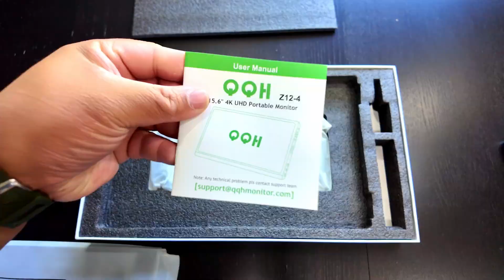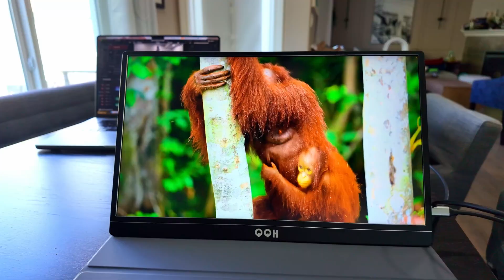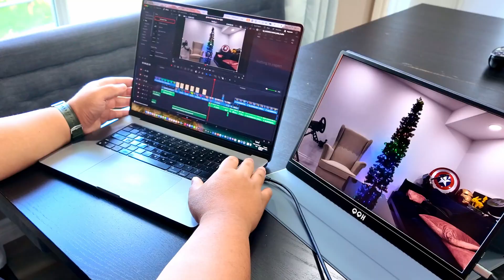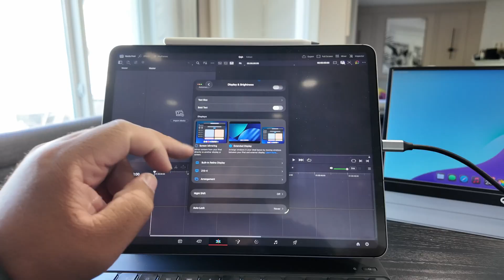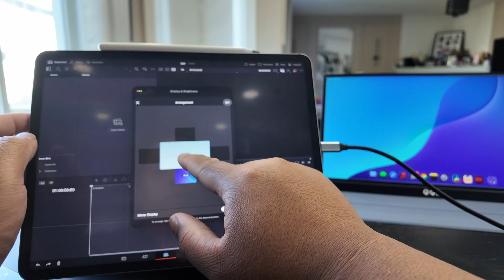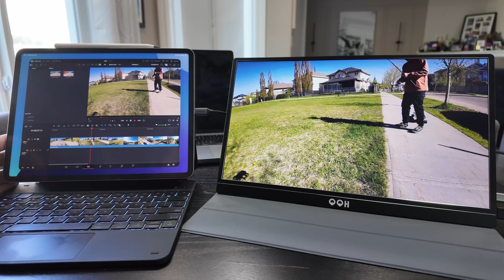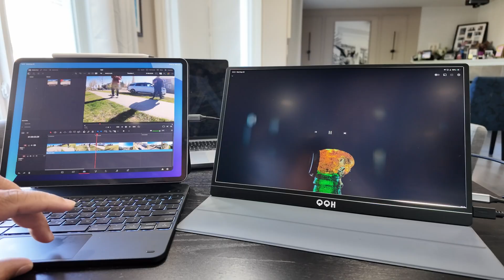I Tested the 4K Portable Monitor QQH Z12-4 on iPad Pro, MacBook Pro & ROG Ally X & It Blew My Mind?!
Check it out:

Can one portable monitor handle it all? I put the QQH Z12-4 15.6” 4K UHD Portable Monitor to the ultimate test — connected to the iPad Pro (iPadOS 26), MacBook Pro Tahoe, and the ROG Ally X gaming handheld.
From crisp 4K visuals and vibrant colors to ultra-slim portability, this monitor surprised me big time. Whether you’re a student, content creator, or gamer, the QQH Z12-4 might just be the ultimate travel screen.

In this video I’ll cover:
Setup & plug-and-play with MacBook Pro Tahoe
Gaming test with ROG Ally X
Productivity & media use on iPad Pro iPadOS 26
Build quality, portability, and why it might replace your second monitor

👉 Watch till the end to see if this portable 4K display is worth your money!

Matthew 11:28-30
28 “Come to me, all you who are weary and burdened, and I will give you rest. 29 Take my yoke upon you and learn from me, for I am gentle and humble in heart, and you will find rest for your souls. 30 For my yoke is easy and my burden is light.
ljcedmonton.ca

Stay Grateful :)